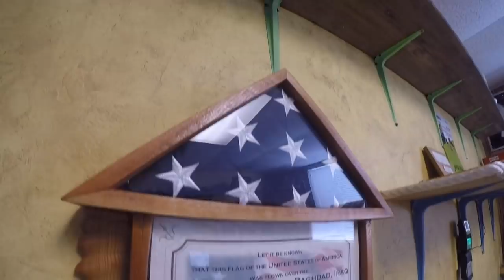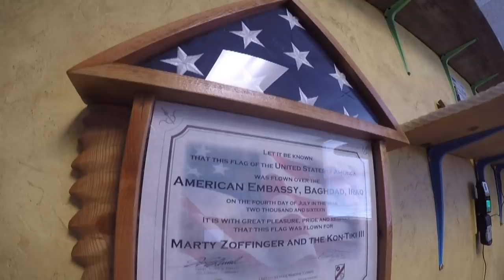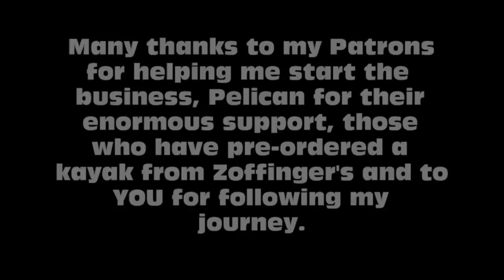The Shadowbox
I've been meaning to build this for a long time now. Being that I got such a wonderful gift, it needed a proper spot to be displayed. Many thanks to everyone that sent me stuff and to those that have visited me in person.
And Pelican kayaks. what can I say? I am very fortunate to be part of their family. The people, their boats, everything about them fits my lifestyle and I am proud to be their brand ambassador and to also be a dealer. This week finds me finalizing my first order of kayaks to have shipped here. I can't wait to get these new Hydryve boats delivered to the folks that pre-ordered them. I am looking forward to an exciting 2019. I hope you'll be there to join me for lots more adventures!

Zoffinger's Kayaks
1510 River Drive SW
Suite A